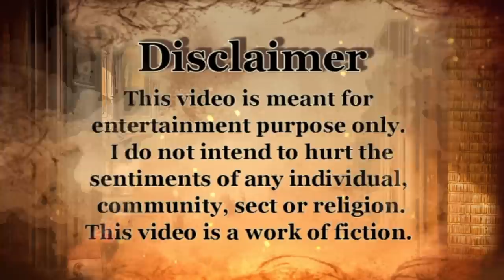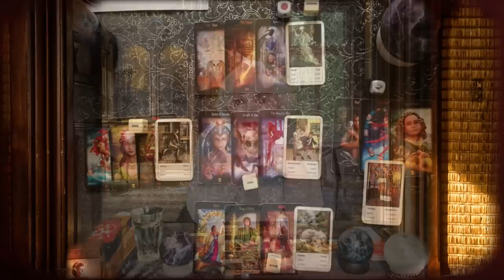Prediction for Europe - May to December 2023 - Crystal Ball and Tarot Cards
Izabela is doing a prediction for Europe with the help of Crystal Ball and Tarot Cards.

IMPORTANT!